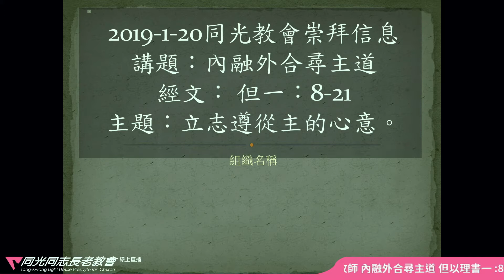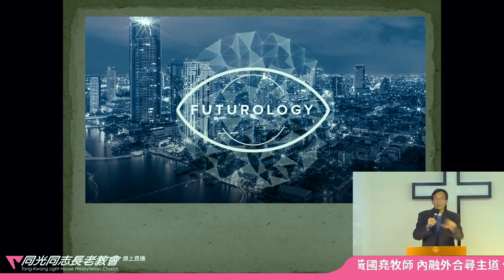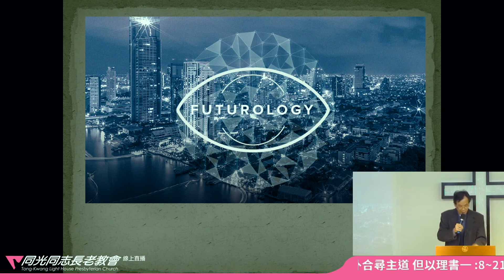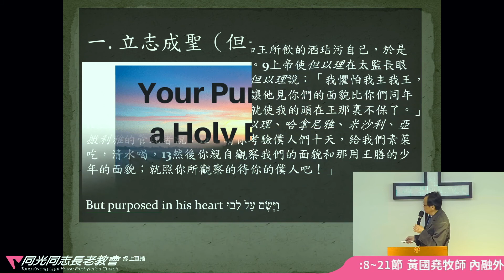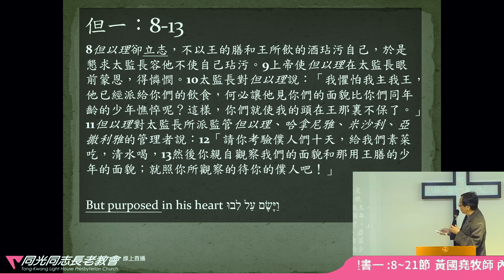但以理書第一章下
但以理雖處身於異邦，卻能潔身自愛，與同伴機靈地面對新的環境，並成為王所看重的哲士。